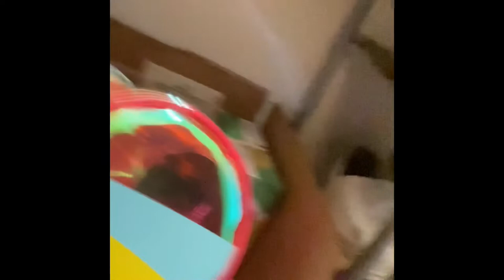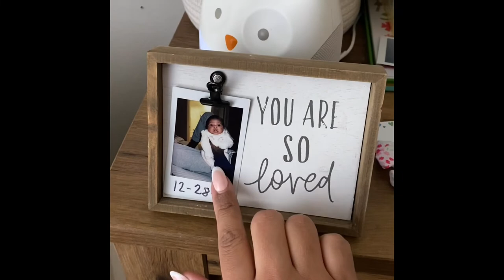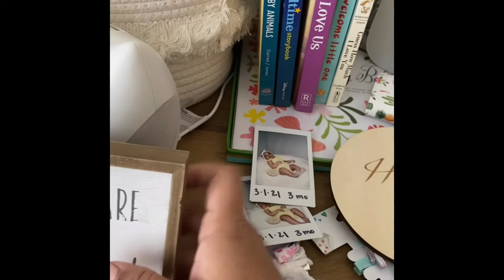Baby steals gold necklace! Semi baby room tour 😁